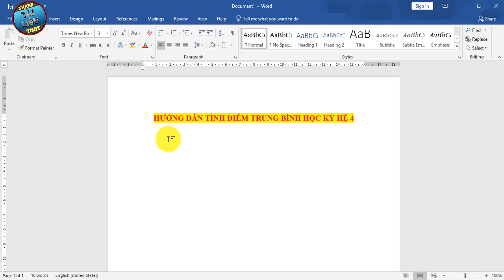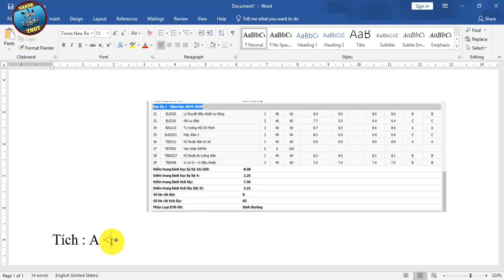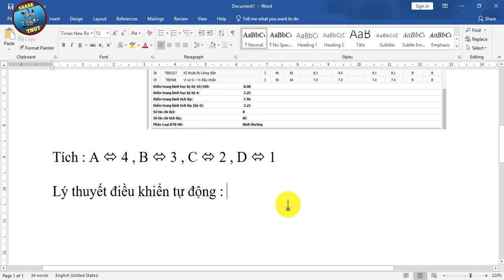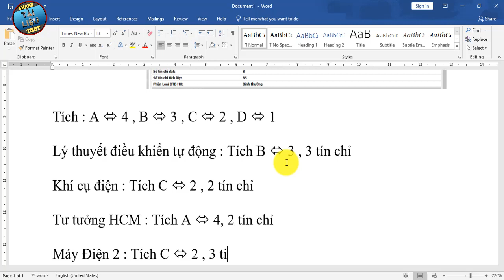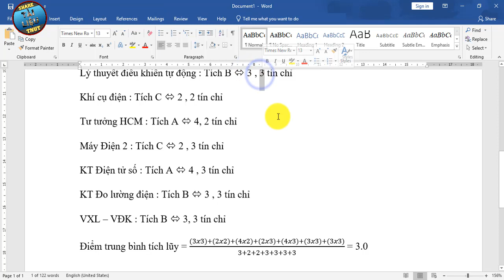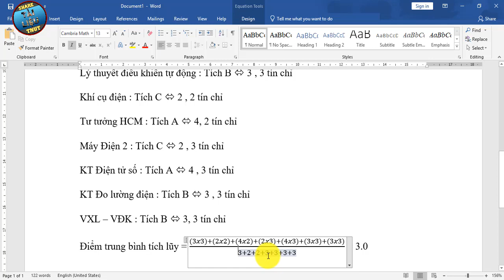Tính Điểm Trung Bình Học Kì Hệ 4 Sinh Viên || TNUT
Cảm ơn bạn đã theo dõi video hướng dẫn này của mình.
Kênh mình chia sẻ video hướng dẫn học về các môn như: Giải Tích, Vật Lí ĐC, Lý Thuyết Mạch...
Mọi người cắm tai nghe vào nghe cho rõ nha. Mình xin lỗi vì chất lượng âm thanh video này không được tốt.
Video giúp các bạn sinh viên có thể nắm bắt chính xác điểm của bản thân để có kế hoạch điều chỉnh phù hợp.
Hướng dẫn các bạn quy đổi tích chữ sang số.
Cách tính điểm trung bình.
🔆Giúp mình đạt 20000 subcrice nha các bạn !!!
🔆Cảm ơn bạn đã dành thời gian xem Video này.
🔆Rất mong các bạn có thể cùng nhau chia sẻ video tới bạn bè để cùng nhau học hỏi thêm được nhiều kiến thức mới từ video.